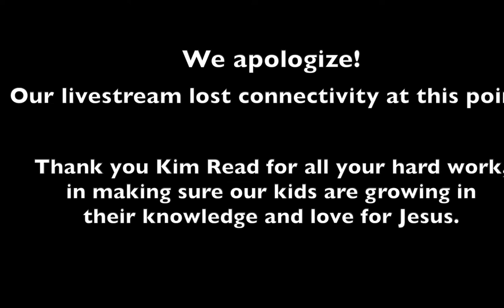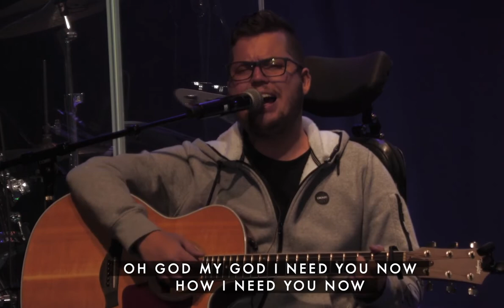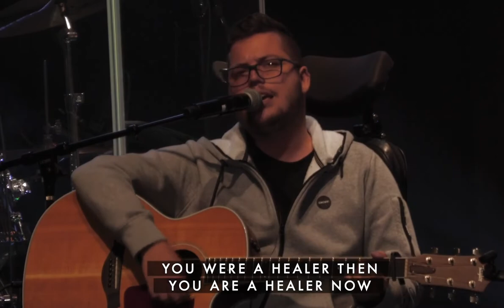Sunday Morning Service | November 27 | Grace Community Church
Do you wonder about God’s plan for you and whether or not you’re following that plan? Just as Mary made the great step of surrender and faith from “How can this be?” . . . to “Let it be with me according to your word,” we can learn to surrender to the wonder of God's love and His work in our lives.